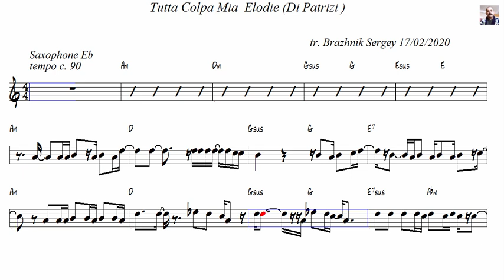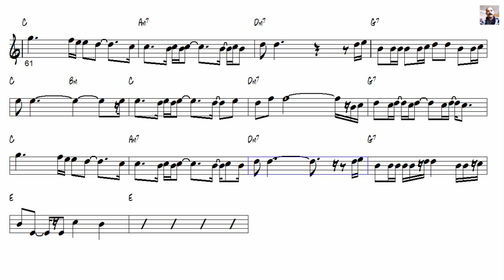Tutta Colpa Mia Elodie (Di Patrizi) Alto Sax